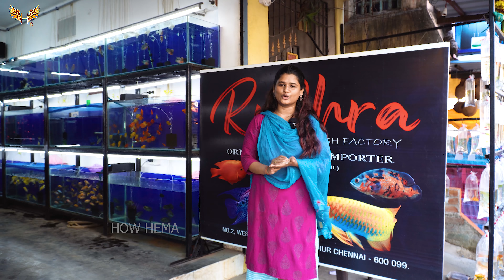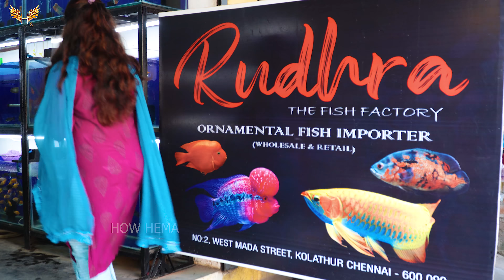Kolathur Fish Market Vlog | Rudhra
Dear viewers,
This video about biggest aquarium in chennai | தமிழ்

SchoolRoad, Kolathur
Chennai 99

SHOP NAME: RUDHRA FISH FACTORY
ADDRESS: No:2 West Mada Street Kolathur Chennai-99

Location:-

Kolathur Fish Market Aquarium
kolathur pet market
kolathur fish market tamil
sunday fish market kolathur
kolathur sunday market
chennai fish market
kasimedu fish market
aquarium fish market
kolathur wholesale price
fish tank price in kolathur
fish price in tamil
fish tank price
kolathur packet fish price
Sunday Packet fish Sale on Kolathur
molly fish
lionhead gold fish
gold fish price in kolathur
wholesale guppys
guppy
flowerhorn fish
first time aquarium setup
motor
filters
accessories
aquarium setup cost

For video making: 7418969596 (whatsapp only)